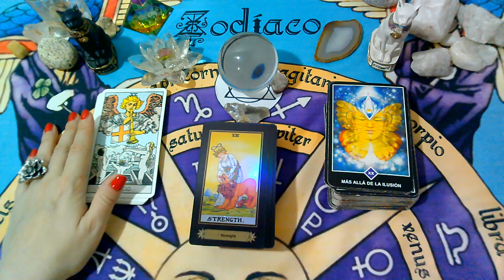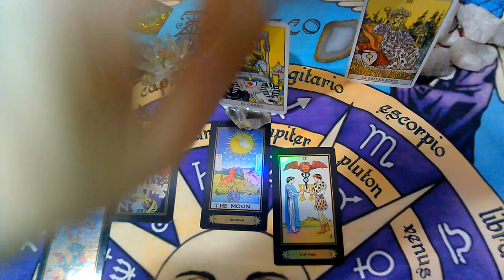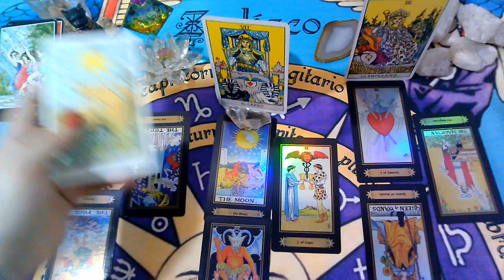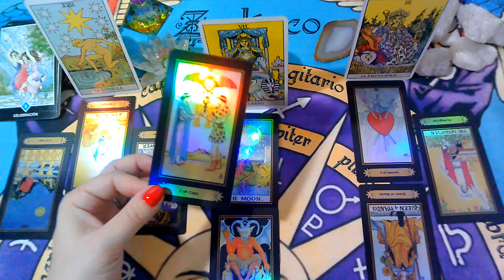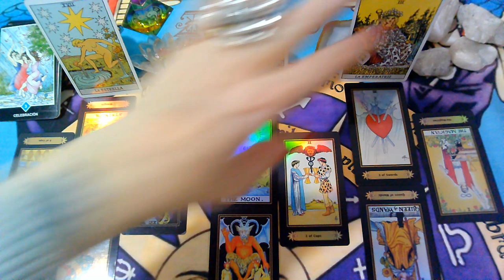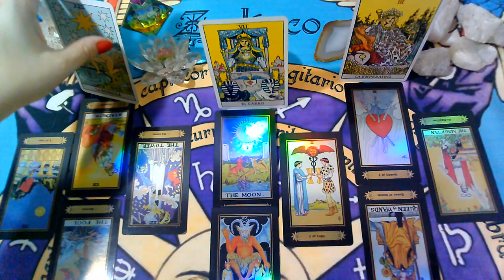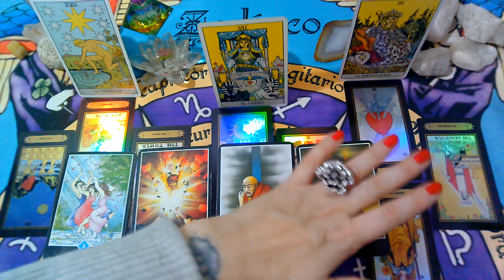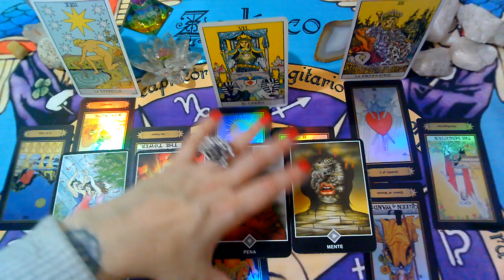*GEMINIS*♊😍Se viene el AVANCE!!!" Que siente?Que piensa?Que hará?(del 15 al 21)ABRIL 2020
, sol, luna y ascendente para la 3ra Semana ( del 15 al 21 de ABRIL 2020).

💜FanPage FACEBOOK :
@Supernova tarot

Creative Commons.